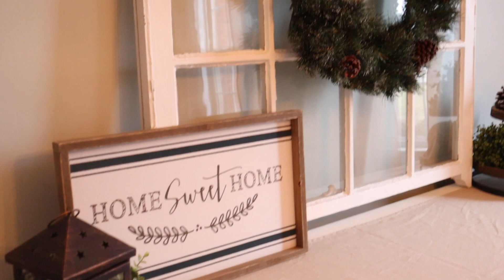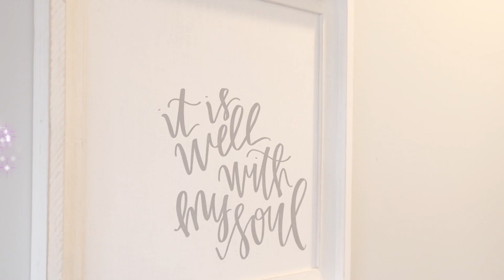WINTER 2020 CLEAN WITH ME 🧹🧼 // WINTER FARMHOUSE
Winter 2020 Clean With Me!!! Join me today as I tackle the mess of my farmhouse style home, and try to sanitize every space after the flu hit 😷! I’m a pregnant mom of 5 and the flu can not take us down this year! Sanitize, reset, and clean until I drop is the plan for the day!

CHECK OUT THREAD TANK!

** Hi, thanks for stopping by my channel. My name is Sarah and I am a mommy to five. I am stay at home mom, and I love sharing real life motherhood with my viewers. The good, the messy, and everything in between.
My channel consists of weekly cleaning motivation, day in the life videos, and lots of home decor/renovation. We recently purchased a new home, and we have been renovating it one room at a time. I love sharing that content with my viewers.

NEW VIDEOS || TUESDAY THURSDAY

SOCIAL MEDIA ||

INTRO AND GRAPHICS PROVIDED BY ||